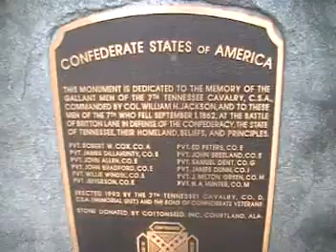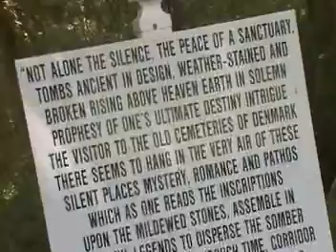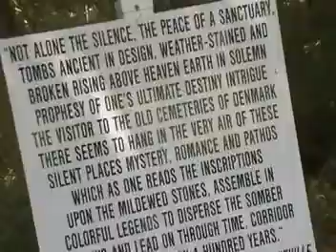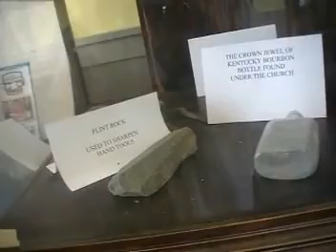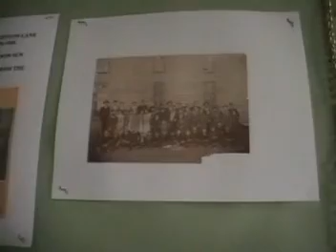Shy Hoghead's birthplace & Civil War era church,etc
Finally decided to show off Shy's birthplace also Civil War area like Fort Henry.We went to church from that era and checked out upstairs where they kept 80 Union soldiers imprisoned for 3 days during the war then..They even had a Masonic original style coffin up stairs in 1st room U come in .